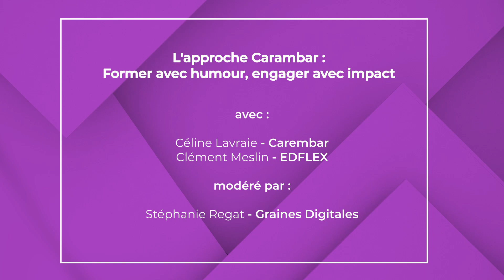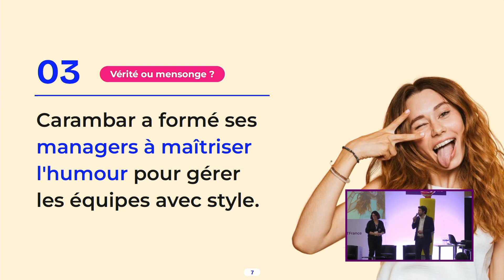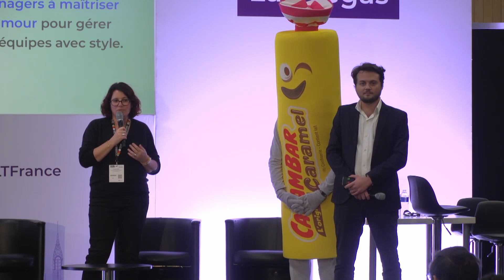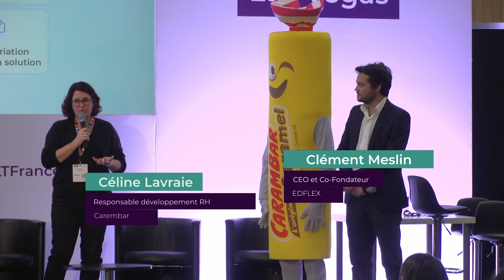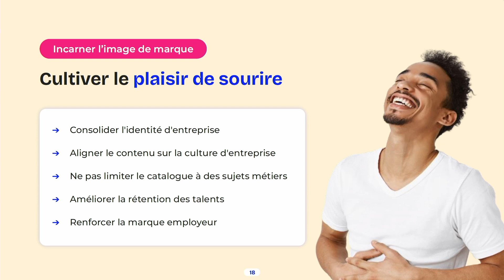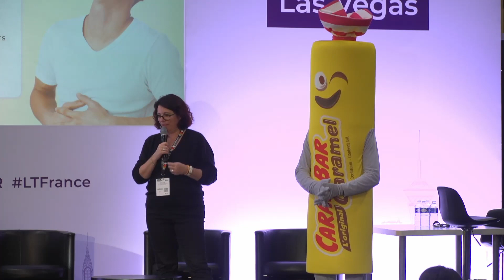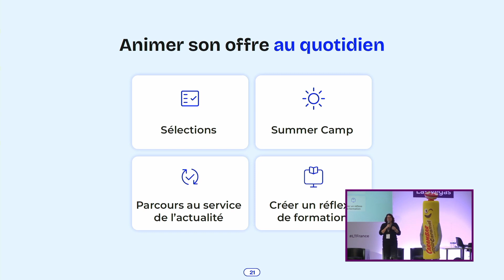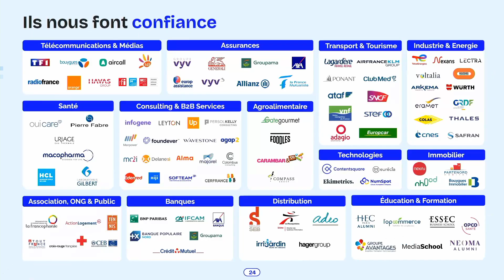L'approche Carambar : Former avec humour, engager avec impact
L’engagement des utilisateurs est un défi majeur dans la formation en entreprise. Multiplicité des plateformes, manque de temps pour se former,… les raisons peuvent être multiples. Il faut alors réussir à trouver des solutions pour activer les collaborateurs. Carambar en est un parfait exemple en choisissant une méthode plus alternative : répondre à cet enjeu avec humour. Céline Lavraie, Responsable du Développement RH chez Carambar, sera accompagnée de Clément Meslin, CEO & co-fondateur de Edflex, pour vous partager son expérience et sa recette pour faire de la formation une réussite en entreprise.